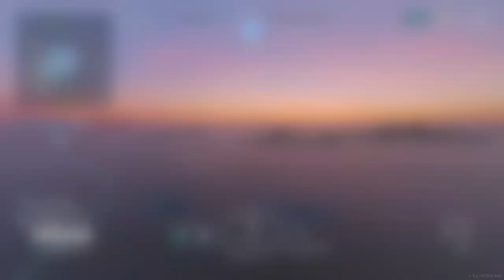World of Warships: Legends_20230413160616